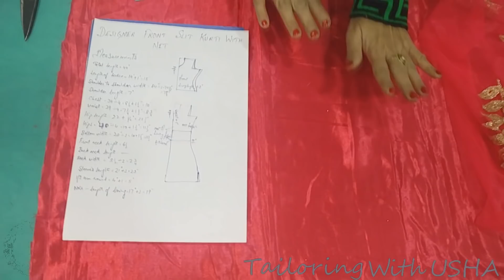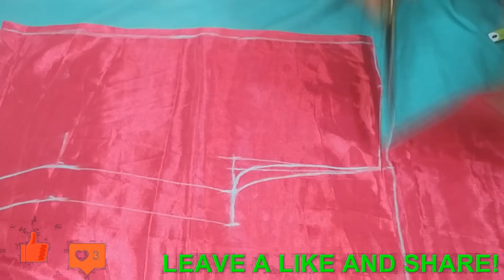Designer front slit kurti with net cutting and stitching | Party wear front slit kurti making | DIY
इस विडियो में सूंदर Front slit kurti बनाना सीखें |
Learn the simplest way of making a beautiful and party wear front slit kurti with net easy and professional way with "Tailoring With Usha". Full video on how to take measurements and do cutting and stitching to make a front slit kurti with net in proper manner in easy and professional way.